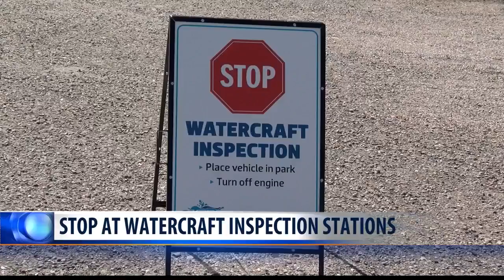FWP reminds boaters to stop at AIS inspection stations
Montana Fish, Wildlife and Parks is reminding people to stop at AIS inspection stations before and after visiting the lake or river.